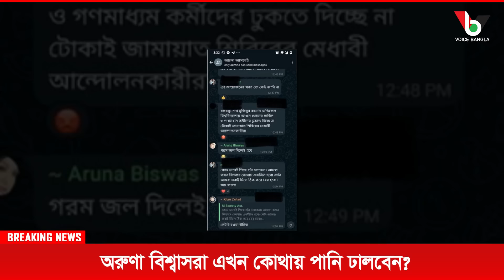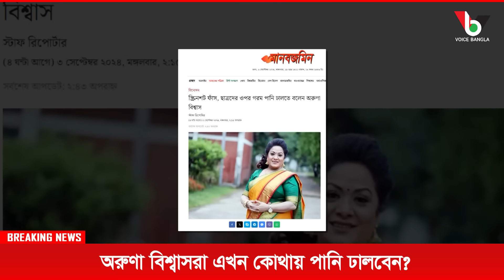অরুণা বিশ্বাসরা এখন কোথায় পানি ঢালবেন? Mostofa Feroz I Voice Bangla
অরুণা বিশ্বাসরা এখন কোথায় পানি ঢালবেন?

*** ANTI-PIRACY WARNING ***